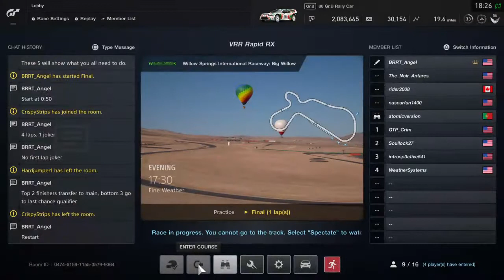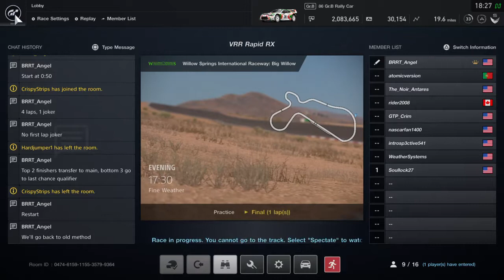GT Sport - Rallycross @ Willow Springs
1 of 2 streams tonight